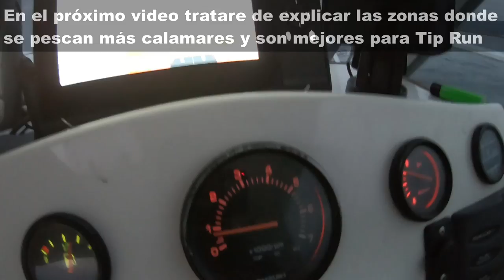🔴COMO pescar CALAMARES a TIP RUN desde EMBARCACIÓN (1ª Parte) Eging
🎬SIGUE LA SERIE COMPLETA

Pescar calamares a eging TIP RUN es una de las maneras de pescar el calamar más divertida. Cañas sensibles, movimientos técnicos y picadas de infarto. En el video trato de explicar mi experiencia con esta técnica desde embarcación.
🟢OS RECOMIENDO LEER ESTÉS ARTÍCULOS PARA SABERLO TODO SOBRE EGING 👌👌👌

2️⃣¿Como elegir un egi?. Parte 1. Velocidad de hundimiento

3️⃣¿Como elegir un egi?. Parte 2. Eligiendo el color y el tamaño adecuado.

4️⃣Tip Run Eging. Como pescar calamares desde embarcación a estilo japonés.
MATERIALES USADOS EN EL VIDEO:
☑️Lures: Breaden13 Egimaru 3.5 Ultra Deep & Gan Craft Egi-Jya 3.5
☑️Roods: Tailwalk Salty Shape Dash Tip Run 74M & Tailwalk Salty Shape Dash Tip Run 610ML/SL
☑️Reel: Tsurinoya, Jaguar 2000
☑️Braid: Fiiish Perfect Link - Powerbraid Light 10 lb - Green Fluo
☑️Leader: Fiiish Perfect Link - Fluorocarbone Light 9 Lb
☑️Others: Fiiish Perfect Link - Snaps Light 11 Lb